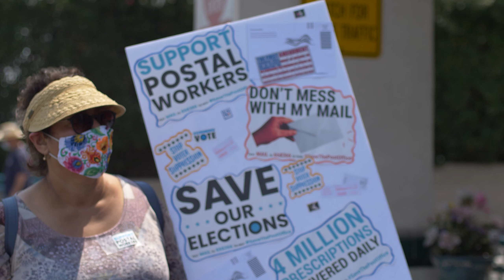USPS Protests Torrance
City of Torrance part of Nationwide USPS Protests calling to save Post Office